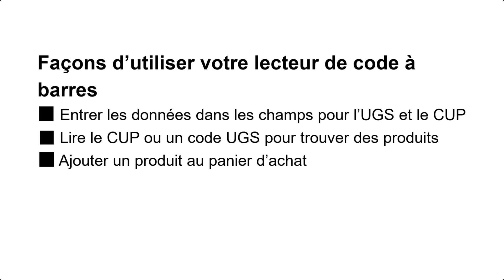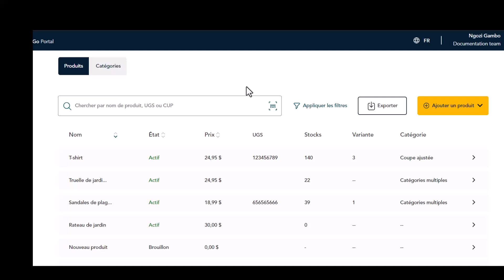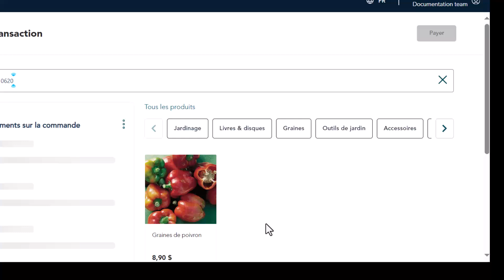PDV Moneris Go Détail : Utiliser un lecteur de code à barres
L’utilisation d’un lecteur de codes à barres avec Go Retail facilite la saisie des données de code à barres, la recherche de produits, et l’ajout de produits au panier.